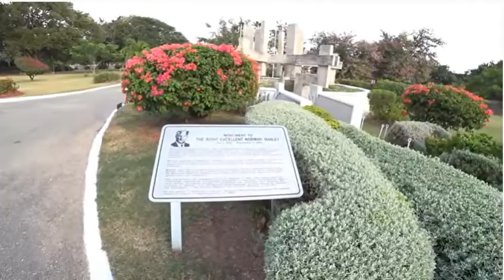🟢 MIS-CEG-E-NATION: The Former Leaders of Jamaica were BI-RACIAL. ⚡⚡⚡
🟢Sabbatical GRATITUDE 🙏🏽

🟢The Back-to-Africa movement began with a wealthy mixed-race Quaker named Paul Cuffe. He brought African-American Bostonians to a Sierra Leone colony in 1815, two years before the founding of the American Colonization Society. .Many of our Original-American-people were taken to the West coast of AFRICA. ⚡⚡⚡🔥🔥🔥

🟢Kingston is Jamaica's capital and largest city.  Nowadays it's unfortunately most known for having one of the top 5 city murder rates in the world.  But as always I knew there was more to the story than that.  I wanted to visit Trench Town, the neighborhood where Bob Marley grew up.  Surely there were more than just gangbangers living there?  There was only one way to find out.